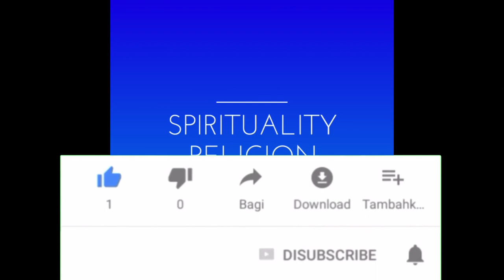24 ডিসেম্বর - আজকের দিনেই স্বামী বিবেকানন্দ সন্ন্যাস গ্রহণ করেন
আজ 24 ডিসেম্বর - আজকের দিনেই স্বামী বিবেকানন্দ সন্ন্যাস গ্রহণ করেন
১৮৮৬ খ্রীষ্টাব্দের ২৪শে ডিসেম্বর ক্রিসমাস ইভের রাতে আঁটপুরে স্বামী বিবেকানন্দের গুরুভাইদের সঙ্গে ধুনি জ্বালিয়ে সমবেতভাবে সন্ন্যাস গ্রহণের সংকল্প নেন l

১৮৮৬ খ্রীষ্টাব্দের ডিসেম্বর মাসে নরেন্দ্রনাথের গুরুভ্রাতা বাবুরামের মা শ্রীমতী মাতঙ্গিনী দেবী নরেন্দ্রনাথ ও অন্যান্য গুরুভ্রাতাদের আঁটপুর গ্রামে আমন্ত্রণ জানান।

তাঁরা সেই নিমন্ত্রণ রক্ষা করতে ১৮৮৬ খ্রীষ্টাব্দের ১৮ই ডিসেম্বর হরিপাল ষ্টেশন থেকে ঘোড়ার গাড়ীতে চড়ে আঁটপুরে যান।
জাঙ্গিপাড়া: হুগলির আঁটপুরে পালিত হল ‘ধুনি উৎসব’। প্রতি বছরের মতো এবারও ভক্ত সমাগম ছিল চোখে পড়ার মতো। আঁটপুর মঠের মহারাজ স্বামী বশিষ্ঠানন্দ মহারাজ বলেছেন, ‘এই উৎসবের সঙ্গে জড়িয়ে রয়েছে স্বামী বিবেকানন্দের সন্ন্যাস গ্রহণের ইতিহাস। ১৮৮৬ সালের ২৪ ডিসেম্বর এই আঁটপুরে আট বন্ধুকে নিয়ে এসে সন্ন্যাস গ্রহণ করেছিলেন স্বামীজি। ঠাকুর রামকৃষ্ণের দেহাবসানের পর থেকেই এখানে ধুনি উৎসব পালিত হয়ে আসছে।’
জানা যায়, সন্ন্যাস গ্রহণে যিশুর ভাবধারাও প্রভাব ফেলেছিল স্বামীজির মনে। ওই দিন সন্ধ্যায় ধুনি জ্বালিয়ে রামকৃষ্ণের জীবনী সম্পর্কে আলোচনা করেছিলেন স্বামী বিবেকানন্দ। সেই প্রসঙ্গে যিশুর ভাবধারা নিয়েও আলোচনা করেন তাঁরা। স্বামীজির বক্তব্যে উজ্জীবিত হয়েছিলেন তাঁর বন্ধুরা। তারপরেই ন’জন বন্ধু সন্ন্যাস গ্রহণ করেন। সেই থেকে নরেন্দ্রনাথ হলেন স্বামী বিবেকানন্দ। তাঁর বাকি আট বন্ধুর মধ্যে বাবুরাম হলেন প্রেমানন্দ, শরৎ হলেন সারদানন্দ, শশী হলেন রামকৃষ্ণানন্দ, তারক হলেন শিবানন্দ, কালী হলেন অভেদানন্দ, নিরঞ্জন হলেন নিরঞ্জনানন্দ, গঙ্গাধর হলেন অখন্ডানন্দ এবং সারদার নতুন নাম হল  ত্রিগুনাতীতানন্দ। সেই থেকে ধুনি উৎসব ত্যাগ ও ব্রতের সংকল্প দিবস হিসাবে পালিত হয়ে আসছে।
এদিন উৎসব উপলক্ষে রাজ্যের বিভিন্ন প্রান্ত থেকে ভক্তরা আঁটপুরে এসেছিলেন। হাওড়ার বেলুড় থেকে আসা ভক্ত শ্রেয়সী চক্রবর্তী বলেন, ‘প্রতি বছর এই দিন এখানে এসে আগামী বছরে সেবামূলক কাজের সংকল্প গ্রহণ করি আমরা কয়েকজন। এখানে উপস্থিত হলে এক অলৌকিক শক্তির আধার খুঁজে পাই আমরা।’
ধুনি উৎসব: ক্রিসমাস ইভের রাতেই গেরুয়া ধারণ করেন নরেন সহ ৯ গুরুভাই
আঁটপুর হল রামকৃষ্ণ পরমহংসদেবের অন্যতম অনুগামী স্বামী প্রেমানন্দ অর্থাৎ শ্রীযুক্ত বলরাম বসুর শ্যালক বাবুরাম ঘোষের জন্মভিটে। ১৮৮৬ খ্রিষ্টাব্দের ১৬ আগষ্ট কাশীপুর উদ্যানবাটীতে ঠাকুরের দেহত্যাগের পর এইদিন বাবুরামের মা বাবুরামকে আঁটপুরের বাড়িতে ডেকে পাঠান। ওঁরা ছিলেন আঁটপুরের জমিদার।
ডিসেম্বর ২৪, Christmas Eve। ১৩৫ বছর পূর্বে এই রাতেই হুগলি জেলার শান্ত, অখ্যাত গ্রাম— আঁটপুরে এসেছিল ভারতবর্ষের আধ্যাত্মিক তথা সামাজিক গতিপথ বদলে দেওয়া যুগান্তকারী এক মুহূর্ত। এই একটি রাতই আঁটপুরের নাম চিরতরে স্বর্ণালী করে দিয়েছিল ইতিহাসের পাতায়। কীভাবে? আঁটপুর হল রামকৃষ্ণ পরমহংসদেবের অন্যতম অনুগামী স্বামী প্রেমানন্দ অর্থাৎ শ্রীযুক্ত বলরাম বসুর শ্যালক বাবুরাম ঘোষের জন্মভিটে। ১৮৮৬ খ্রিষ্টাব্দের ১৬ আগষ্ট কাশীপুর উদ্যানবাটীতে ঠাকুরের দেহত্যাগের পর এইদিন বাবুরামের মা বাবুরামকে আঁটপুরের বাড়িতে ডেকে পাঠান। ওঁরা ছিলেন আঁটপুরের জমিদার। এই সময় সঙ্গে শুধু নরেন্দ্রনাথের থাকার কথা ছিল। কিন্তু ক্রমে ক্রমে আরও ৭ জন গুরুভাই জুটে যান।
অতঃপর সেই রাতেই তাঁরা বাবুরামের আঁটপুরের বাড়িতে সন্ন্যাস গ্রহণ করেন। জীবদ্দশায় ঠাকুর নিজেই তাঁদের হাতে ‘গেরুয়া’ তুলে দিয়েছিলেন। এদিন নরেন্দ্রনাথের নেতৃত্বে বিরজা হোম ও অন্যান্য ক্রিয়াকলাপের মাধ্যমে আনুষ্ঠানিকভাবে সেগুলি ধারণ করা হল।
তারপর নব নব নামকরণ। বাবুরাম ঘোষ হলেন স্বামী প্রেমানন্দ, শরৎচন্দ্র চক্রবর্তী স্বামী সারদানন্দ, তারকনাথ ঘোষাল স্বামী শিবানন্দ, নিত্যনিরঞ্জন ঘোষ স্বামী নিরঞ্জনানন্দ, শশীভূষণ চক্রবর্তী স্বামী রামকৃষ্ণানন্দ, কালীপ্রসাদ চন্দ্র স্বামী অভেদানন্দ, গঙ্গাধর ঘটক স্বামী অখন্ডানন্দ এবং সারদাপ্রসন্ন মিত্র স্বামী ত্রিগুণাতীতানন্দ। তবে নরেন্দ্রনাথ তখনই স্বামী বিবেকানন্দ হননি। তিনি স্বামী বিবিদিশানন্দ নাম নিয়েছিলেন। পরে ক্ষেত্রীর মহারাজার অনুরোধে বিবেকানন্দ নাম হয়।
ধুনি জ্বালিয়ে বিরজা হোমের মাধ্যমে সন্ন্যাস নিয়েছিলেন শ্রীরামকৃষ্ণের অনুগামীরা। সেই ঘটনা মাথায় রেখে আজও প্রতি ২৪ ডিসেম্বর ‘ধুনি উৎসব’ পালিত হয়ে আসছে বাবুরাম মহারাজের ভিটেতে। অধুনা যা ‘আঁটপুর রামকৃষ্ণ মঠ’ নামে পরিচিত।

নরেন্দ্রনাথ, বাবুরাম, শরৎ, শশী, তারক, কালী, গঙ্গাধর, নিরঞ্জন ও সারদা কিছুদিন আঁটপুরে থাকেন।
আঁটপুরেই বড়দিনের পূর্বসন্ধ্যায় নরেন্দ্রনাথ ও আটজন ধুনি জ্বালিয়ে সন্ন্যাস গ্রহণ করেন।

১৮৮৬ খ্রীষ্টাব্দের ২৪শে ডিসেম্বর (১৩ই পৌষ, ১২৯৩ বঙ্গাব্দ), আঁটপুর। সন্ধ্যে পেরিয়ে গেছে অনেকক্ষণ। বেশ রাত। তারাভরা আকাশ। সামনে জ্বলছে ধুনি। ধ্যানে নিমগ্ন ন’টি যুবক।

শ্রীরামকৃষ্ণের নয় ভক্ত। শেষ হল ধ্যান। শুরু হল ঈশ্বর নিয়ে আলোচনা। সেখানে মূল কথক অবশ্য একজনই। বাকিরা শ্রোতা। যীশু খ্রীষ্টের জীবনকথা শোনালেন তিনি। অনেকের ত্যাগের মধ্য দিয়ে কী ভাবে খ্রীষ্ট ধর্ম ও খ্রীষ্ট সম্প্রদায় ব্যাপক ভাবে প্রসারিত হয়েছে তা শোনালেন। তিনি বোঝালেন, জগৎ কল্যাণে নিজেদের উৎসর্গ করতে হলে ত্যাগই বড় কথা। আর এর প্রথম ধাপ হল সংসারত্যাগ। ন’জন গুরুভ্রাতা উঠে দাঁড়ালেন, ধুনির অগ্নিশিখাকে সাক্ষী করে সংকল্প করলেন মানুষের স্বার্থে সংসার ত্যাগ করবেন।

সন্ন্যাস নেওয়ার সিদ্ধান্ত নিলেন নরেন্দ্রনাথ (বিবেকানন্দ), বাবুরাম (প্রেমানন্দ), শরৎ (সারদানন্দ), শশী (রামকৃষ্ণানন্দ), তারক (শিবানন্দ), কালী (অভেদানন্দ), নিরঞ্জন (নিরঞ্জনানন্দ), গঙ্গাধর (অখণ্ডানন্দ) এবং সারদা (ত্রিগুণাতীতানন্দ)।

বাবুরামদের বাড়িই সেই পুণ্যতীর্থ। আজ সেখানে হয়েছে ধুনিমণ্ডপ। মণ্ডপের গায়ে বিবেকানন্দ-সহ নয় সন্ন্যাসীর খোদাই করা মূর্তি। এর চার দিকে পোড়ামাটির কাজে শ্রীরামকৃষ্ণের জীবনী ও তাঁর কথা বিধৃত।

জয় ঠাকুর
জয় শ্রীশ্রীমা
জয়তু স্বামীজী